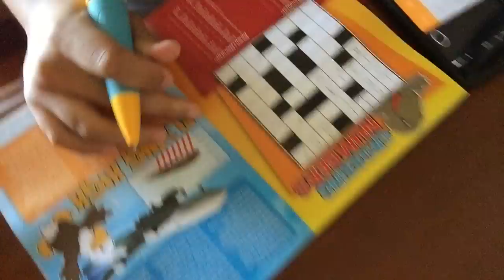KLARIFIKASI / CURHAT? || ALA TASIA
TELAT YA?gapapalah ya